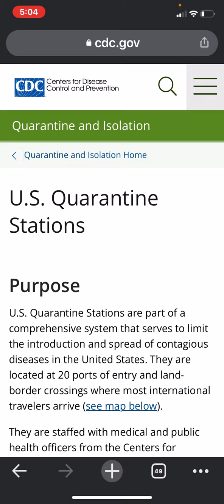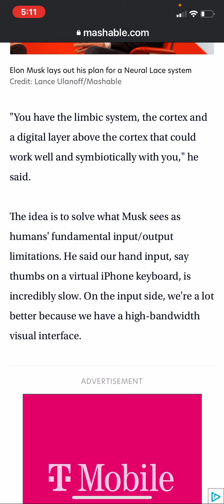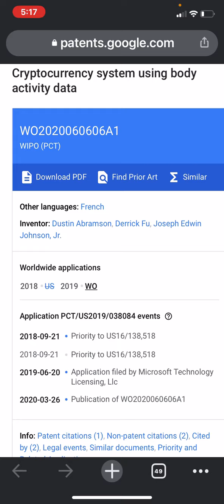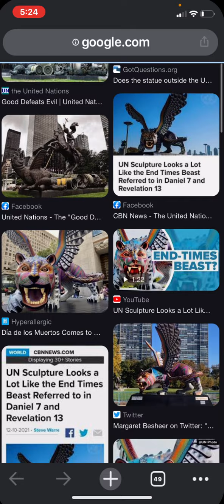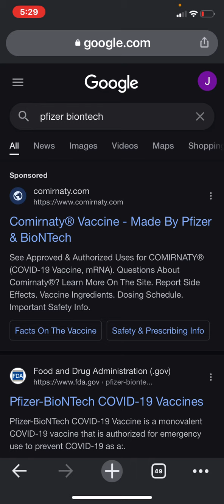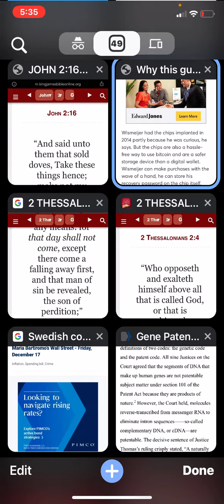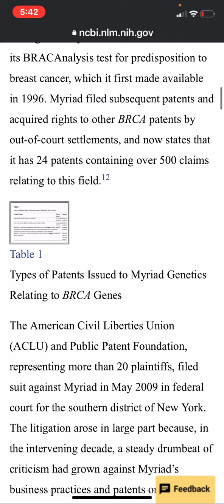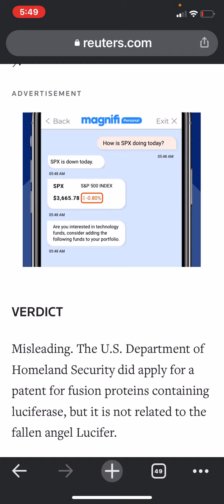Mark of the beast: Mischievous laws and Pharmakeia sorcery= cbdc 🍪💉 MOTB